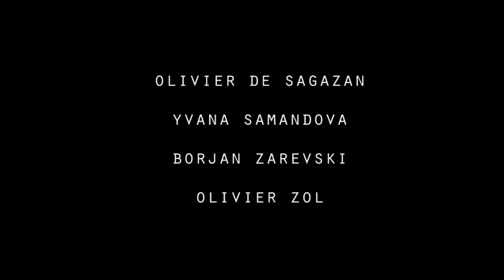Interview Olivier de Sagazan (english subs)